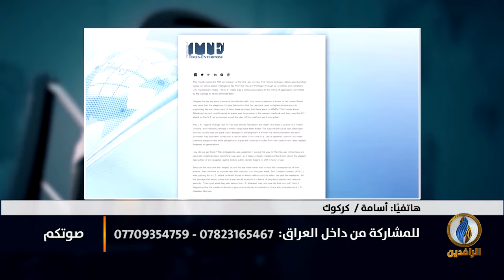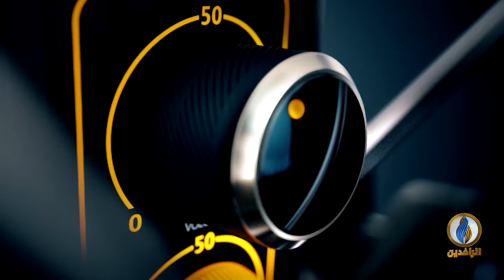صوتكم | في الذكرى 19 لاحتلاله.. هل حققت أمريكا أهدافها في العراق؟